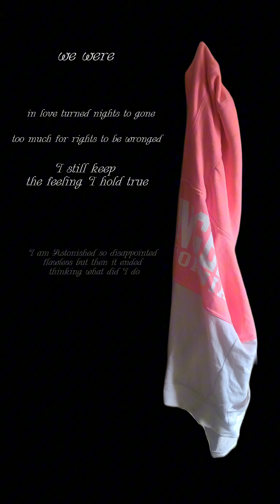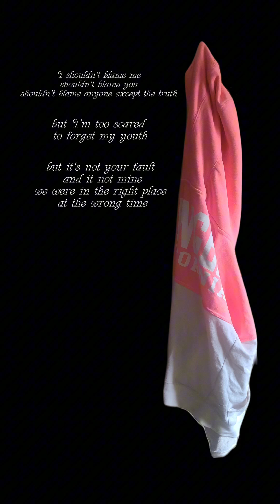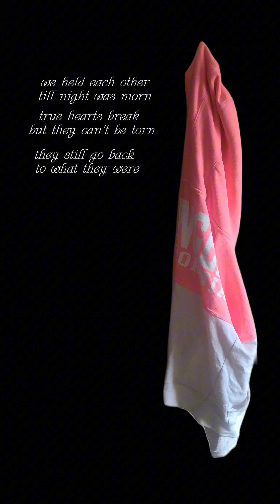Right place, Wrong time (official lyrics) by lovedaworld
This is the actual actual last song on the album making me realize that nobody really needed to be hurt in the story of love it was just the wrong time to be in that moment and maybe that breakup was suppose to happen in order for everything good to happen to you in the end but again this can go repeat in my mind whenever I remember I'm alone and want to be in love I made this when I was doing work feeling pretty good about this album but knew this had to be part of it